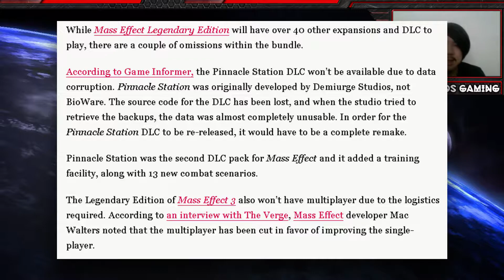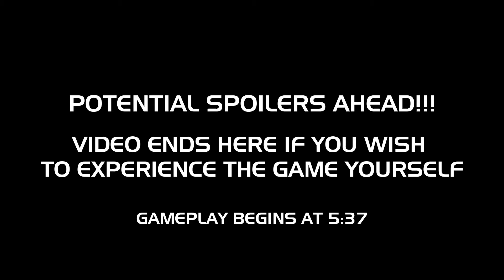Mass Effect Legendary Edition LATEST NEWS + Mass Effect (Part 10) - Major Kyle (Retro Playthrough)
Hello all! I will be covering short news and updates from Mass Effect Legendary Edition before diving into the episode, so if you're here for the gameplay, SKIP TO 5:37. Alternatively, if you're here for the news, the video ENDS at the same timestamp. Also, let me know if the title and thumbnail are misleading. I WILL NEVER try to clickbait my viewers, but I can only fit so much into the title with YouTube's 100 word limit. That being said, I sincerely hope you enjoyed the video!

I will be posting daily videos of more retro game playthroughs like these!

I am only using one mod for this game. It replaces the default FemShep face texture with the one from Mass Effect 3!

Have a particular game in mind? Feel free to suggest, if my laptop can run it, and if its in my library, I will be more than happy to make a playthrough of it!

The Headless One;
4k3ph4los

Mass Effect is an action role-playing video game developed by BioWare and originally released for the Xbox 360 console in 2007. It is the first game in the Mass Effect series and takes place within the Milky Way galaxy in the year 2183, where civilization is threatened by a highly advanced machine race known as the Reapers. The player assumes the role of Commander Shepard, an elite human soldier who must stop a rogue agent from carrying out the Reapers' galactic invasion. The game requires the player to complete multiple quests that generally involve space exploration, squad and vehicular combat, and interaction with non-player characters.

Planned as the first chapter of a trilogy from the very beginning, Mass Effect was developed over the course of three and a half years and uses the Unreal Engine 3 as a groundwork. It was designed so that the player would assume the role of a central character that could make important decisions and impact the story of the game in numerous ways. The combat was designed to offer the tactics and customization of a role-playing game, but through a simpler and real-time third-person shooter interface. In 2008 and 2009, two downloadable content packs that introduced new missions to the base game were released.

Mass Effect received critical acclaim from video game publications and sold more than one and a half million copies by January 2008. Critics praised the game's interactive storytelling and cinematic design, but criticized its unbalanced combat mechanics and poor artificial intelligence. The game received several year-end awards, including Best RPG at the 2007 Spike Video Game Awards and Roleplaying Game of the Year at the 2008 Interactive Achievement Awards. Mass Effect was ported to the Microsoft Windows and PlayStation 3 platforms in 2008 and 2012, respectively. It was followed by Mass Effect 2 in 2010 and Mass Effect 3 in 2012. A remaster of the trilogy, titled Mass Effect: Legendary Edition, will be released in 2021.